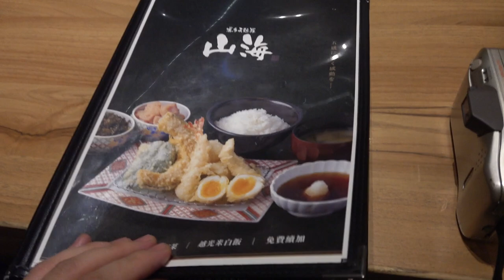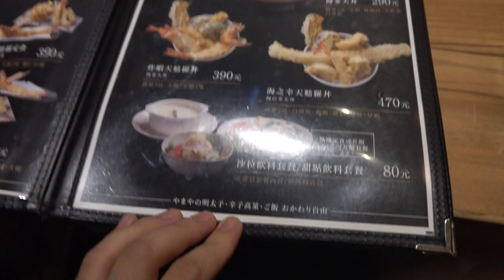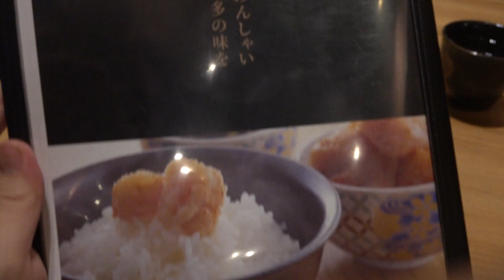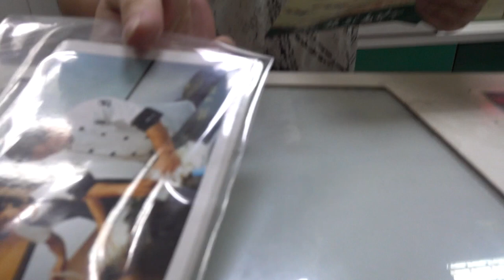台灣美食🇹🇼日本美女愛吃台灣蝦子🍤天麩羅！明太子 290套餐真的CP值蠻高的 台北 MRT市政府 山海 明太子吃到飽 SONY RX0M2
相機： Panasonic Lumix GH4＋CANON EOS 60D
喜歡：喝酒、美食、旅遊、看小說（森博嗣、村上春樹）

▼ 撮影機材
■Panasonicミラーレス一眼 /メインカメラ
LUMIX GH4